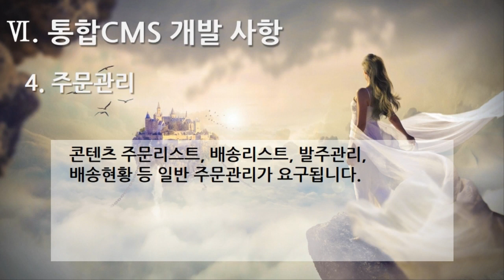[편집] 1부. 플랫폼 제안요청서(Platform Proposal Request) - 통합 CMS개발 사항(Integrated CMS Development) 4. 주문관리